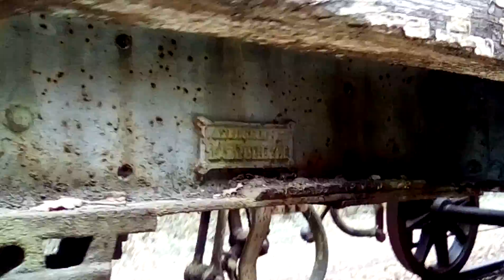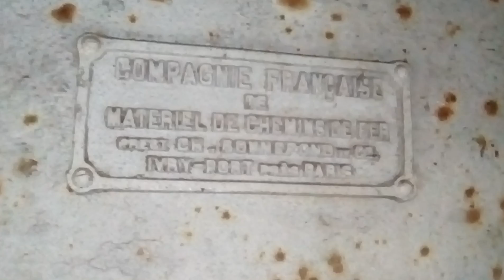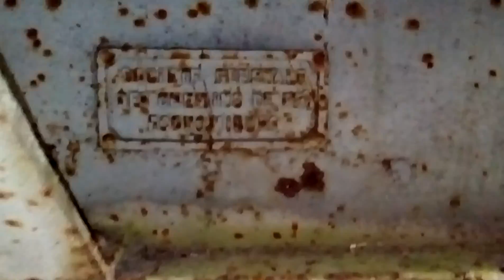Plaque rivetées vieux wagons .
Plaque rivetées vieux wagons Marcenais .